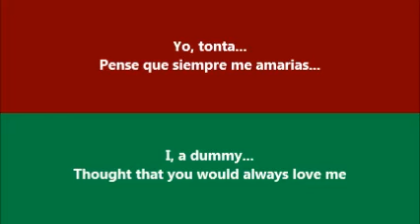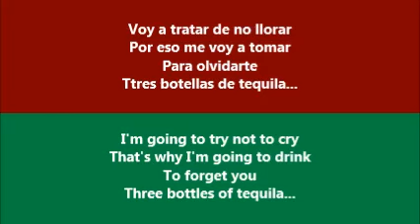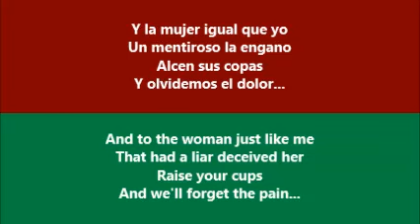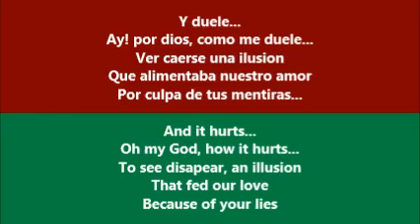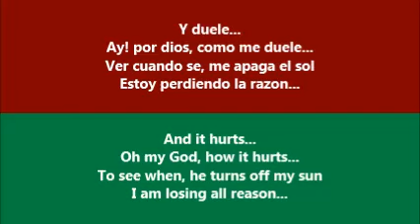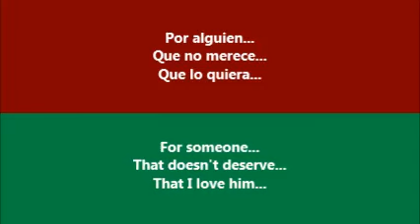Duele - Elida Y Avante (Letra - Lyrics)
Esta es una triste canción de amor cantada por Elida Y Avante, con la letra traducida de Español a Inglés.  /  This is a sad Spanish love song by Elida Y Avante, with the lyrics translated from Spanish to English.